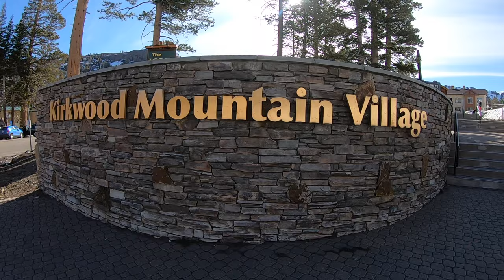Sled/Snowboard At Kirkwood Ski Resort! I Crashed Into Somebody! 2022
This is my second time snowboarding and this was about 2 months before my first time.  I'm impressed myself that I actually did pretty good for the second time on the slope.  Its definitely more fun once you get the hang of it!